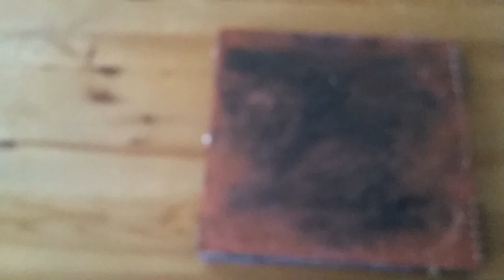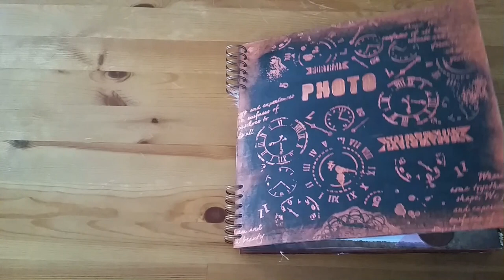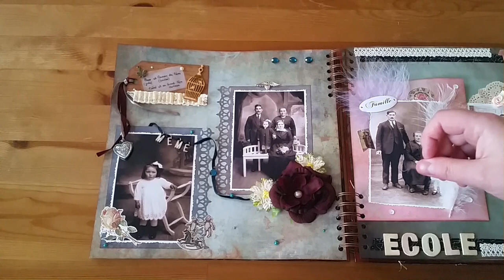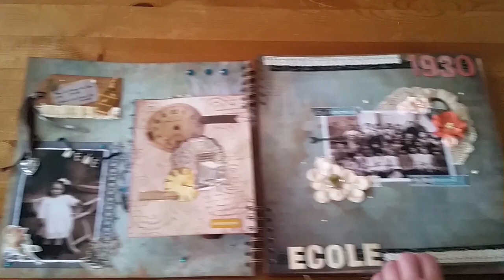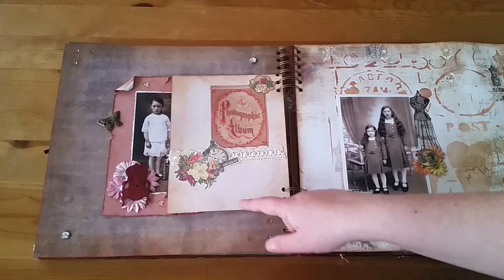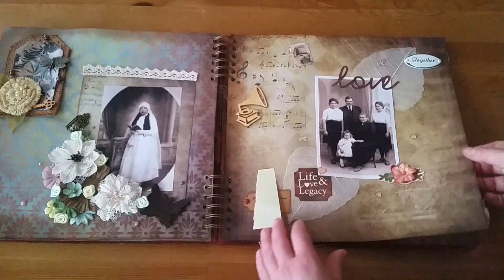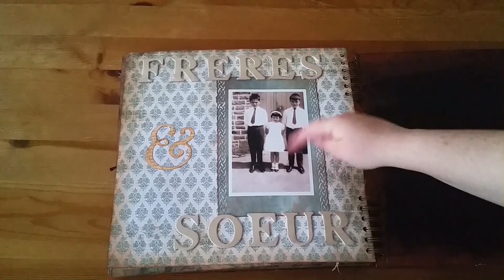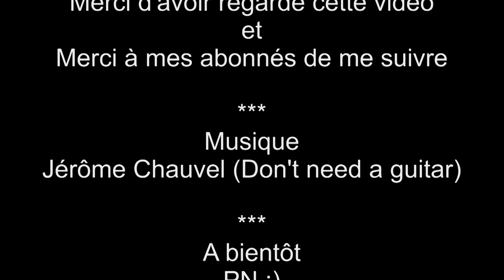Album #2 "Souvenirs"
Je reviens avec un album en 30 x 30 ... entièrement fait maison :) Après avoir retrouvé de vieilles photos de ma Grand Mère, de ses parents et de ses grands parents, j'ai voulu les insérer dans un album fait main.

Jérôme Chauvel : Don't need a guitar